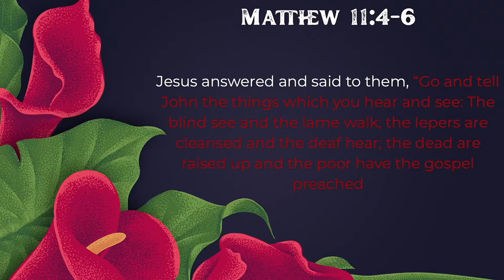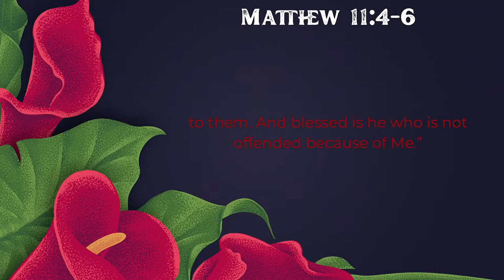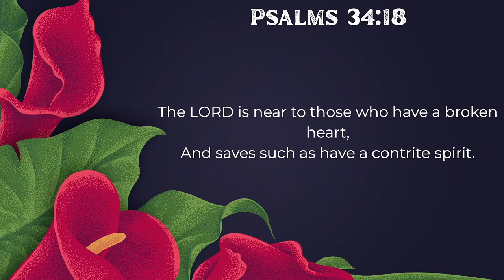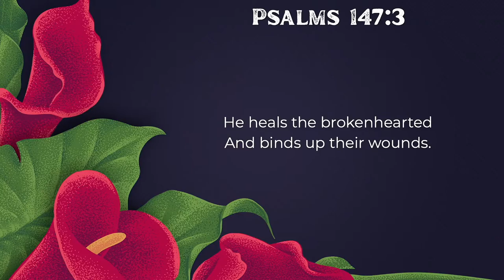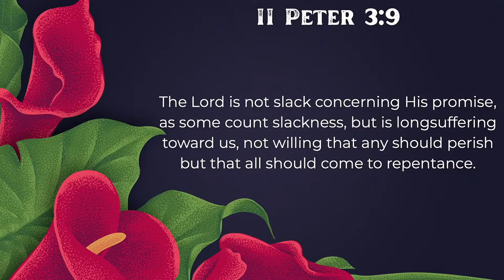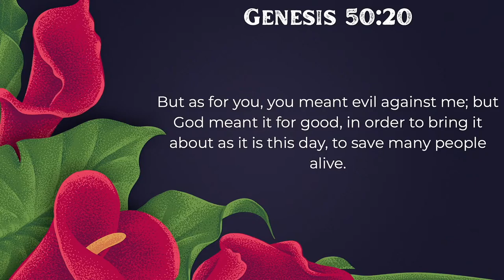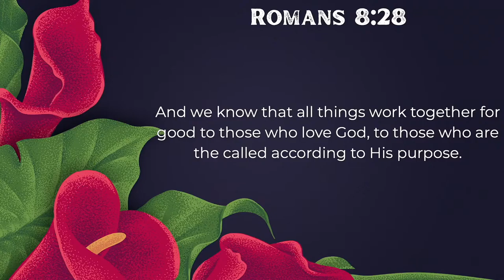Suffering Week 1 | A Loving God In A Suffering World - Pastor Steve Berger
We are One Church Home
A church that preaches the Word, builds community, and prays constantly.